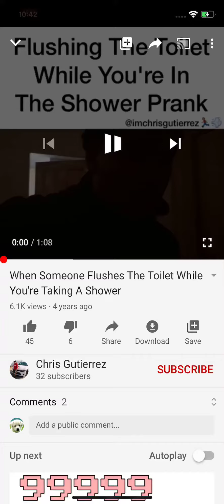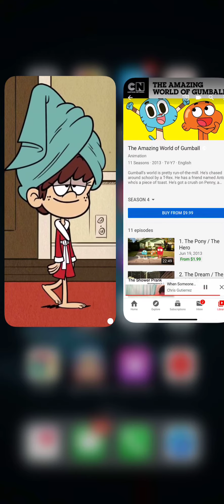Call of duty ghosts